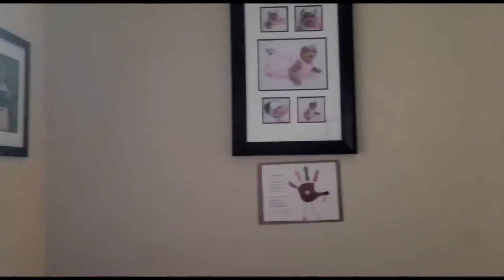Little bit about my routine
This video was created to share how I manage my family life and to help motivate others moms like me.